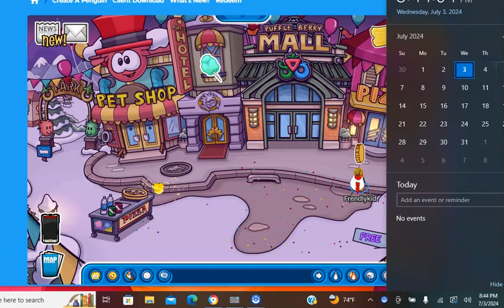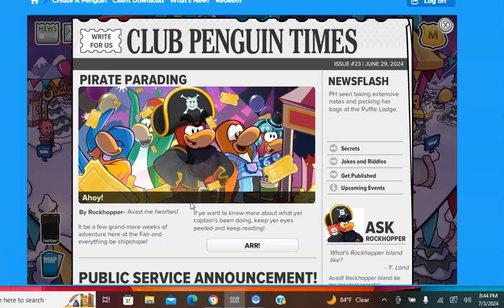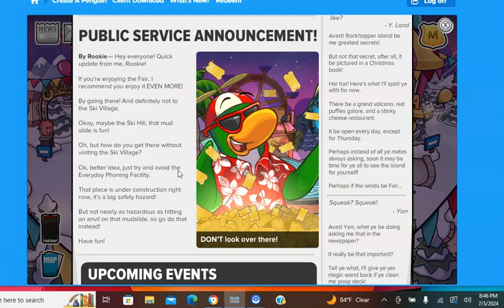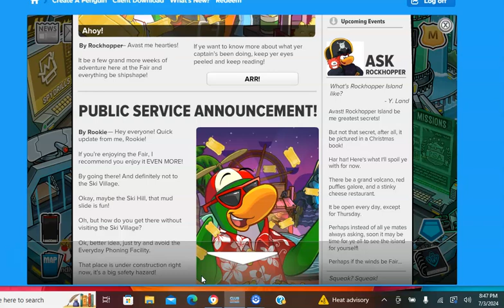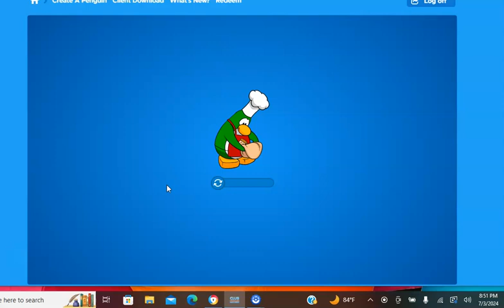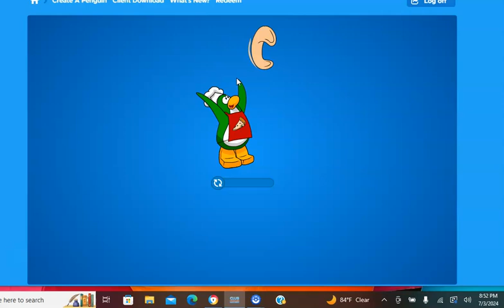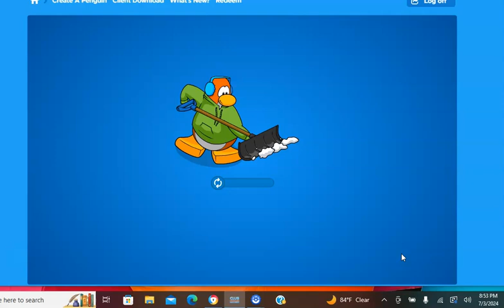Club Penguin Imagined Ep 140 Cotton Candy Pin +New Newspaer Jul 3 2024